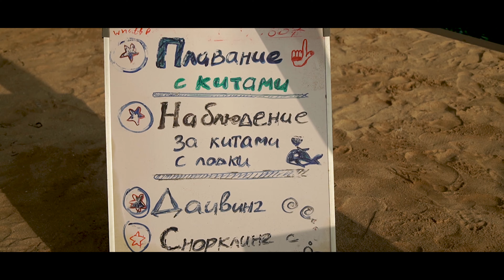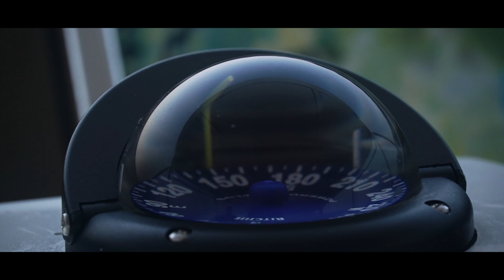КИТЫ В ШРИ-ЛАНКЕ | Как увидеть китов в Мириссе | Наблюдение за китами | Полезные советы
Привет мам! Привет всем, кто смотрит этот блог!

Сегодня мы даём полезные советы и рассказываем как увидеть китов в Мириссе, Шри Ланка. Киты в Шри-Ланке - одна из основных достопримечательностей страны. Увидеть этих прекрасных гигантов относительно дёшево и комфортно. Сезон китов на южном побережье Шри-Ланки длится с января по март. Именно в эти месяцы шансы увидеть китов в Мириссе максимально высоки.

Экскурсии на наблюдение за китами продают по всему южному побережью. Так что вам не обязательно самостоятельно приезжать в Мириссу, чтобы приобрести тур. Цены на сафари за китами разнятся от 6000 и до предела фантазии продавца.

Стартует тур по наблюдению за китами на рассвете. Час, а то и дольше вы проводите в поисках самых больших животных на планете. Многие в Интернете жалуются на то, что их укачивает, так что не пренебрегайте таблетками от морской болезни, которые бесплатно раздают в начале экскурсии.

Помимо самого дешёвого варианта с лодкой на 60-70 человек, вы можете увидеть китов на Шри-Ланке и другими способами:
- Отправиться за китами на спидбоате вместительностью в 5-8 человек
- Наблюдать за китами с самолёта
- Снорклинг и дайвинг с китами

Какой бы вариант вы не выбрали, мы надеемся, что вы получите тот же незабываемый заряд эмоций, что и мы. Ведь нам сафари за китами безумно понравилось и мы рекомендуем это обязательно сделать на Шри Ланке.

Таймкоды:
00:20 Как увидеть китов в Мириссе
02:02 Наблюдение за китами
04:18 Полезные советы по сафари за китами